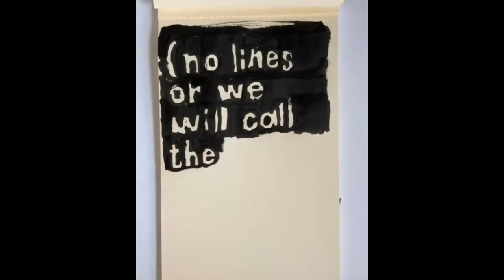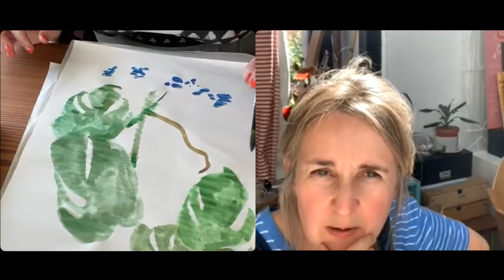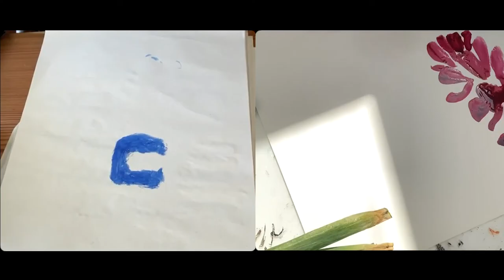No Lines Allowed - The Good Ship Illustration Art Club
The first rule of this week’s Art Club is: you do not talk abou- ….wait no.
Wrong club.

This week’s Art Club is NO LINES ALLOWED OR WE WILL CALL THE ART POLICE. 🚨👮🚨

You heard!

It’s drawing, just with nooo lines.

Blobs? Yes.
Smudgey bits? Excellent.
Little dots? Cool!
Painty blocks of solid colour? Niiiice.

Lines? NO WAY.